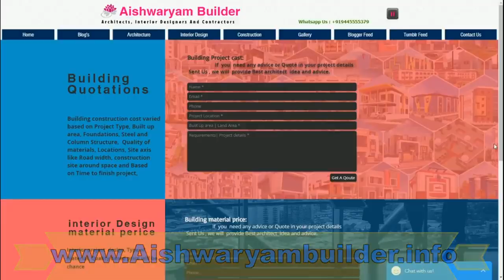plinth beam எப்படி இருக்க வேண்டும் | எப்படி செய்ய வேண்டும்| A to Z _ Plinth beam Construction தமிழ்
plinth beam A to Z _ Plinth beam Construction _ தமிழ்
plinth beam முறைப்படி எப்படி அமைக்க வேண்டும் என்று பாருகள்

               கற்போம் கற்பிப்போம்